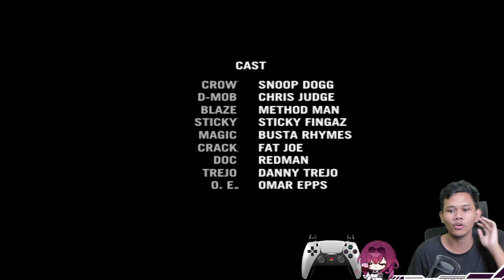Def Jam Fight For NY HARD MODE (NO UPGRADE) MELAWAN BOSS TERAKHIR CROW & BOSS RAHASIA D MOB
Combinasi Style Favorite ku "Kick Boxing + Martial Arts + Submission" bener2 mantap buat challenge No Upgrade di Game Def Jam Fight For NY
untuk melawan Chiang,Crow & D Mob

Timestamps
00:00 Cuplikan
00:15 Intro
00:21 Salam Pembuka & Penjelasan Isi Video
02:28 Chiang
05:33 Sticky Fingaz
07:19 Crow (FINAL BOSS)
12:12 D Mob (Secret Boss)
16:26 Penutup Video & Spoiler Next Konten Def jam

►Setup PC:
Prosessor : AMD Ryzen 7 5800X
MotherBoard : Aorus B550 Pro-P
Ram : Tridenz Neo 16GB (8x2)
VGA : Gigabyte RTX 3060 Gaming OC
SSD : M.2 PNY GEN 4 512GB
PSU : Seasonic Focus Gold 750W
Casing : Cube Gaming Dustin Black
CPU Fan : Corsair H100 240mm Liquid Cooler
Fan Tambahan : Aigo DarkFlash CL12 12CM x4
Storage : 2TB Kyo Ultimate M.2 & Hardisk WD Blue 2TB

Mohon Maaf yg sebesar-besarnya jika ada salah kata..

Terimakasih kepada : Allah SWT,Orang Tua,Youtube dan Semua yang udah pernah mampir ke Channel ini..